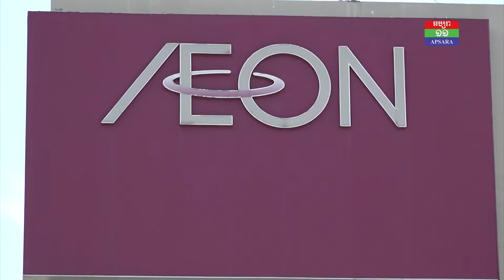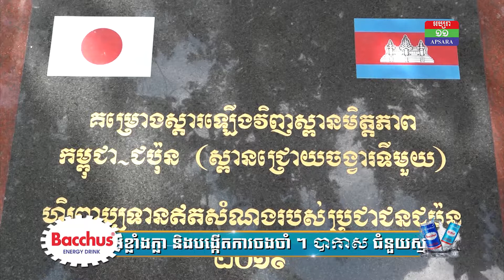Biz To Biz កិច្ចសម្ភាសន៌ ឯកឧត្តម Hidehisa Hironouchi ឯកអគ្គរាជទូតជប៉ុន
Biz To Biz កិច្ចសម្ភាសន៌ពិសេស (ឯកឧត្តម Hidehisa Hironouchi ឯកអគ្គរាជទូតជប៉ុនចប់អាណត្តិប្រចាំព្រះរាជាណាចក្រកម្ពុជា ស្តីពីសមិទ្ធិផលការងារក្នុងអាណត្តិរបស់លោក និង កិច្ចការជំរុញការវិនិយោគនៃរាជរដ្ឋាភិបាលជប៉ុន ) 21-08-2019